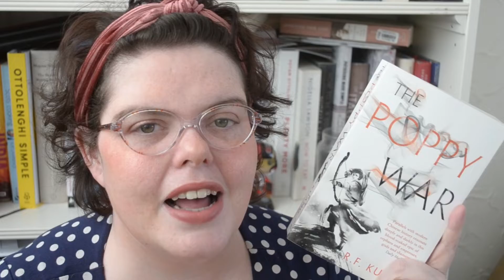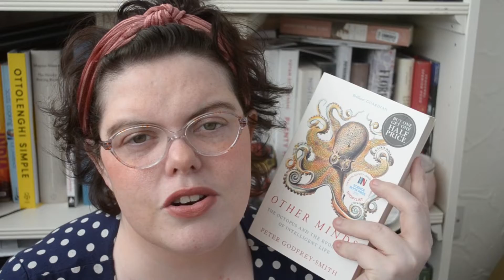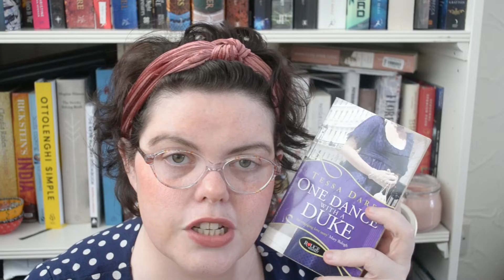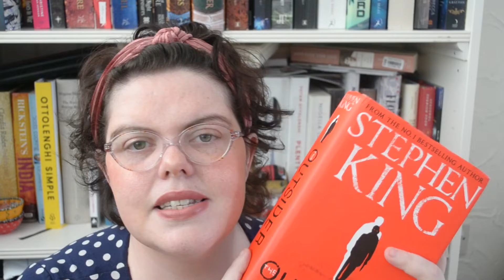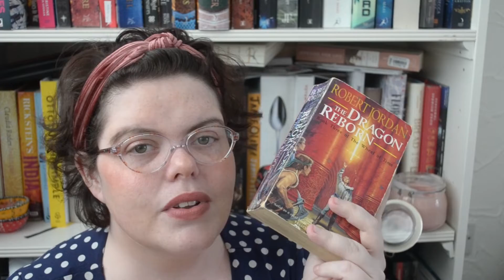Summer Unhaul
In which I get rid of some books, but probably not enough...

Credit to bensounds for the intro and outro music